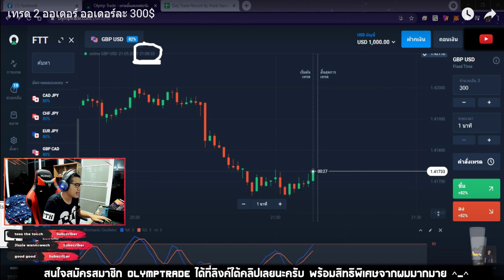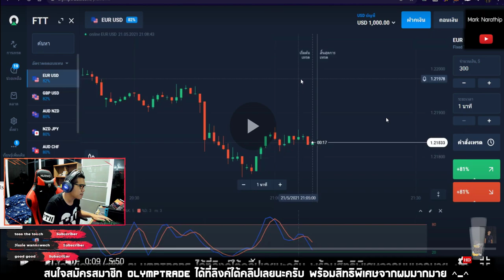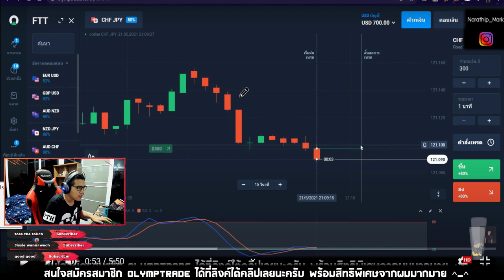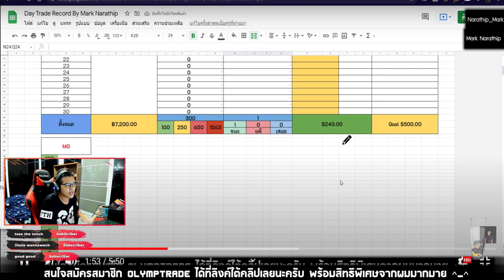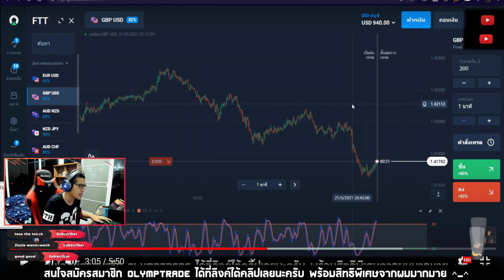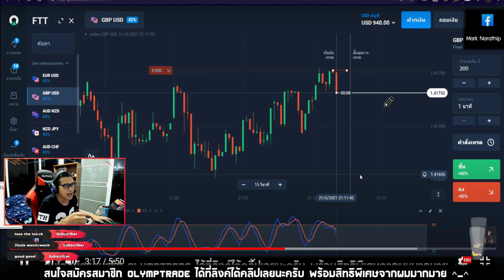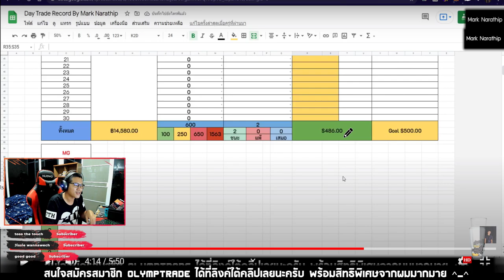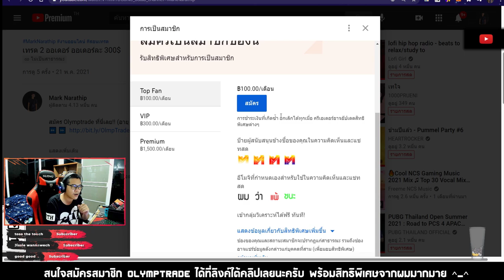เทรดทำกำไร 400$++ ใน 5 นาที ด้วยเทคนิค STO 533 😍😍